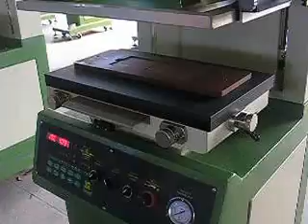LC-500P printing on keyboard